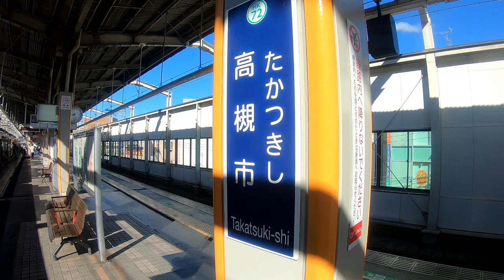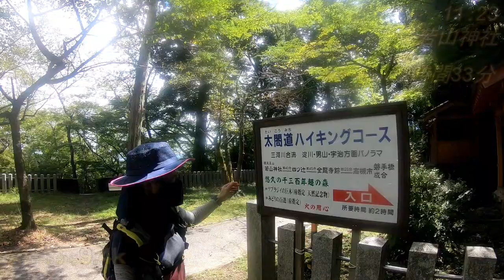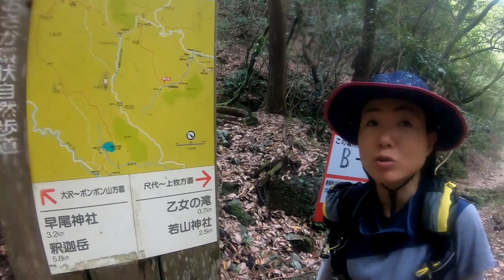大阪50山 第15座 若山 2020年9月12日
2020年9月12日
8時50分　阪急高槻駅スタート
太閤道
10時27分　若山　315.2ｍ
11時23分　若山神社（昼食）
11時46分
尺代
乙女の滝
おおさか環状自然歩道で
ギロバチ峠～釈迦岳～ポンポン山
を目指すが、乙女の滝を過ぎ少し進み
水無瀬川と離れる辺りから倒木が多くなり
コースがわからず歩行も困難な為
引き返しJR島本をゴールとしました。

この区間は当分通れないと思われます